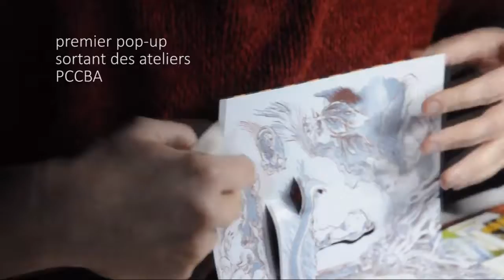BOPCCBA V - Le pop up (C. de Trogoff & L.L. de Mars)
montage du cinquième Bulletin Officiel de la Principauté du commandant Charcot à Bruc sur Aff (sérigraphie, découpe et pliage en kirigami)